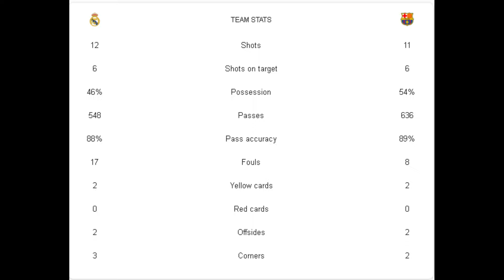Pertama Tanpa Messi Barcelona Raih Gelar Juara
Piala super Spanyol menjadi gelar pertama barcelona setelah ditinggal Messi ke PSG dengan mengalahkan Real Madrid 3 1